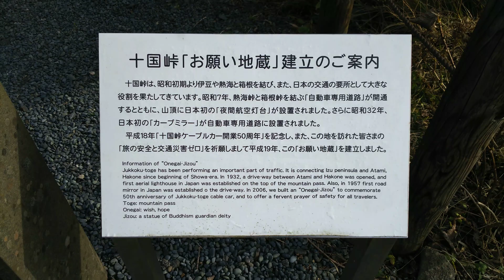十国峠お願い地蔵ご案内🚊